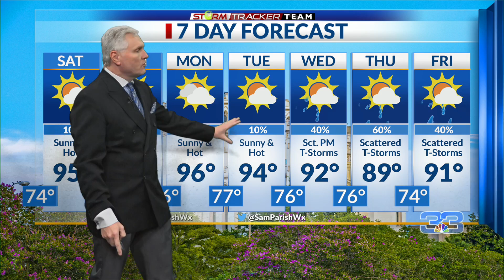Weather Forecast for Baton Rouge – 6/21/24: Very Hot weekend ahead.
Chief Meteorologist Sam Parish has your StormTracker Team forecast for Friday, June 21, 2024.

Tonight through Sunday: Tonight, we will see partly skies and mild with isolated storms ending with light east winds. We will see a mild overnight low of around 74. Tomorrow will be mostly sunny, very warm to hot with only isolated thunderstorms possible. High temperatures should reach the mid 90’s. Tomorrow night into Sunday morning should be partly cloudy, mild, with lows in the mid 70’s. Sunday afternoon will again be partly sunny and very warm to hot with increasing dew points and humidity. Only isolated afternoon thunderstorms are possible, especially along the southern coast. High temperatures on Sunday will be in the mid to upper 90’s.